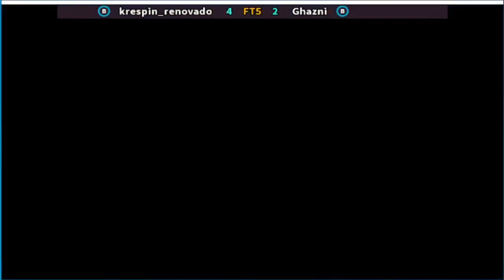Street Fighter II' - Champion Edition krespin_renovado vs Ghazni